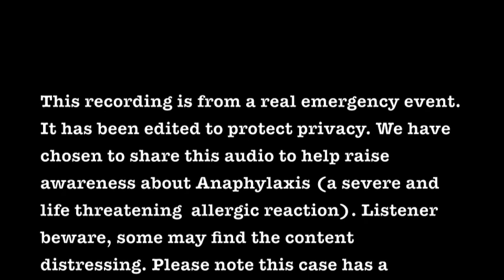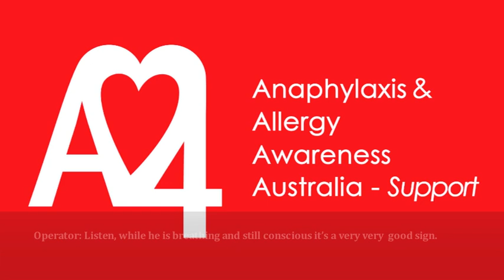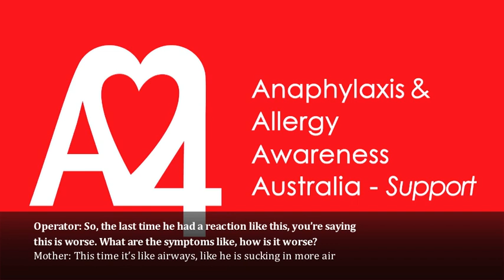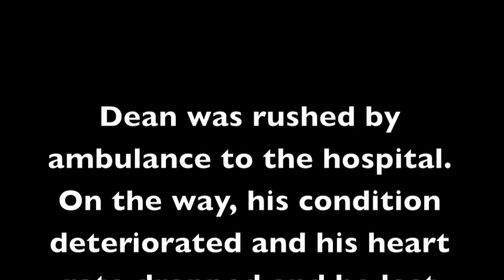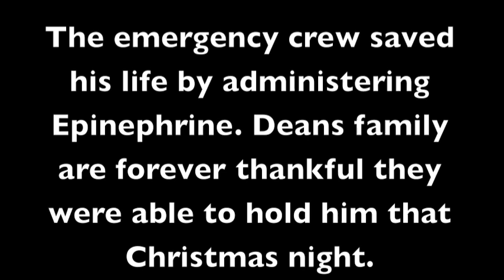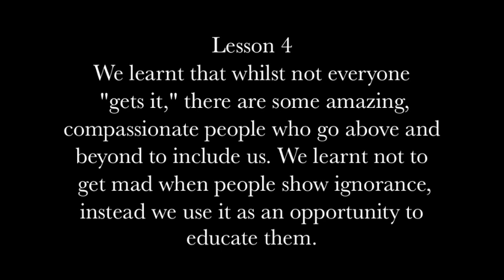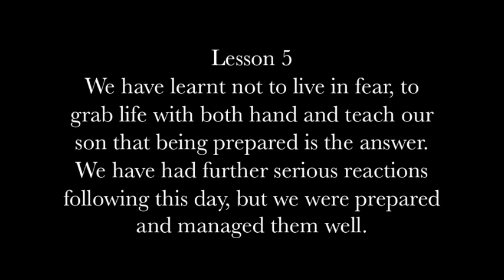Anaphylaxis Emergency Call 000 - Deans Story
Anaphylaxis Awareness Video created to highlight how serious some food allergies can be. This video is not intended as an alternative to medical advice. It is a personal blog story of our experience. The story does have a happy ending but the audio may distress some listeners.